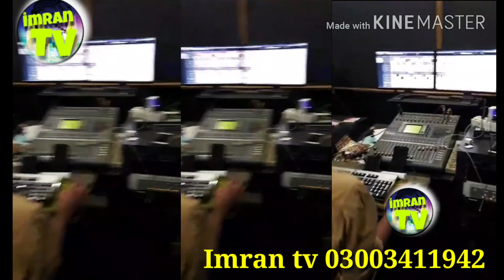Eid Album live karichi wafa paryal Mugheri 1 2 poet Ased Bhutto Mumtaz Molai New 26 27 )